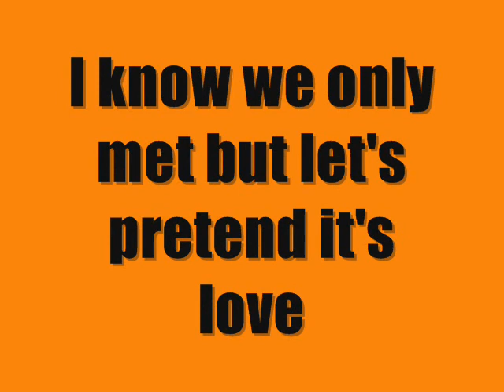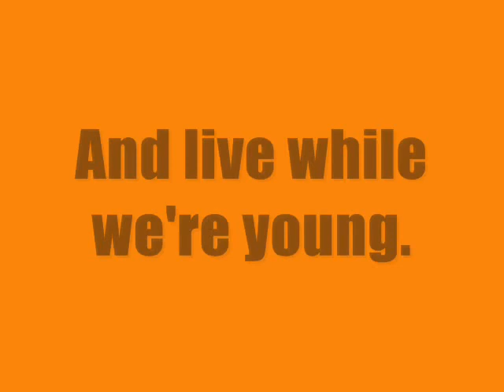One Direction- 'LIVE WHILE WE'RE YOUNG' Acoustic Lyrics 2013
One Direction: Acoustic 'LIVE WHILE WE'RE YOUNG'. 2013